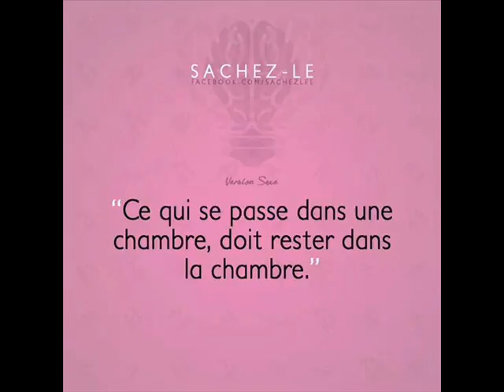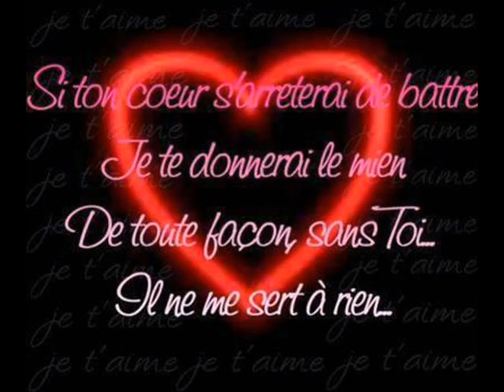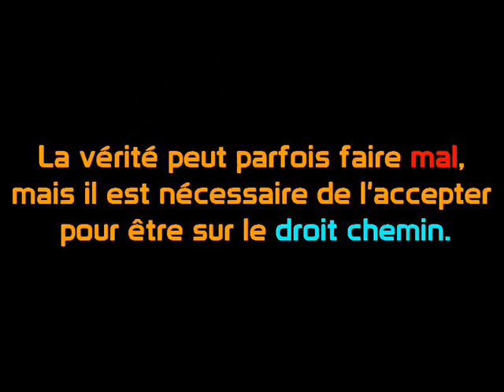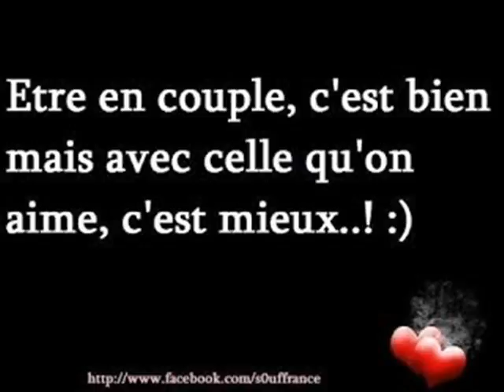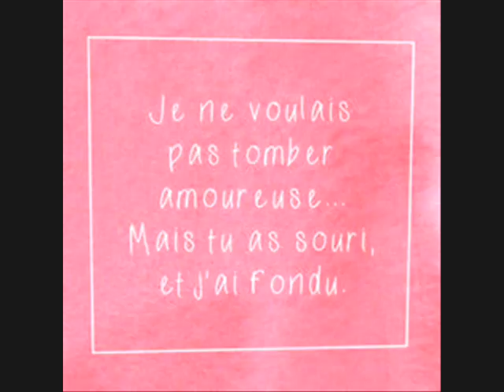ANICHA J AI TROUVé ma moitié ces WALAX 0004